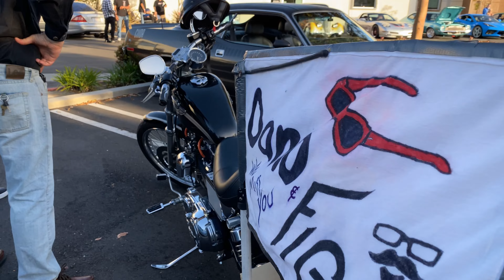PCTV ComfortVision ￼Big Walk ThruSCC Surf City Classics Wednesday Cruise Night Ultra Rare 04/06/2022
musclecar pctv carshow ! It’s cruise night baby!!! We always have beautiful cars and fun things to see but this week we had three of the rarest cars I’ve ever seen a 1927 Bugatti a 1970 dodge super bee one of 11 made a 1964 1/2 GTO convertible and last and definitely not least John of J&S Gear’s 1977 Holden Torana which is a car that’s one of one; it was the only one built and painted that color that year! On top of that we had Rusty from mothers polish in the house and we did a huge donation and Grand Prix of Long Beach ticket giveaway to help Reeses Lairwear which is a charity that his wife runs to supply clothing to children in the hospital that are suffering from cancer. Reese passed at 10 years old from leukemia was a very heartfelt evening. Rusty is a great guy and it was really awesome to meet him and I support mothers polish 100% using it since I was at least 16 years old.
PCTV ComfortVision Catching all the action. Please join the drive to 1000. I’ll be holding a drawing after the 1000 subscriber level has been reached prize value of over $300. What a great night we have all kinds of fun group prayer meeting and of course the 50-50 shenanigans that have become great fun. Cars are always the focus on PCTV - Covering car show events and meets around the local orange county car scene.